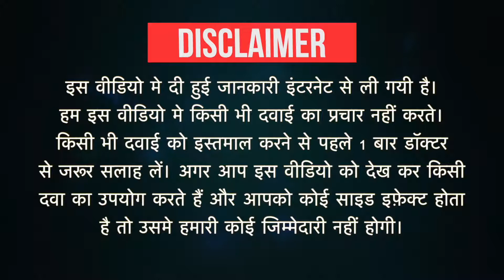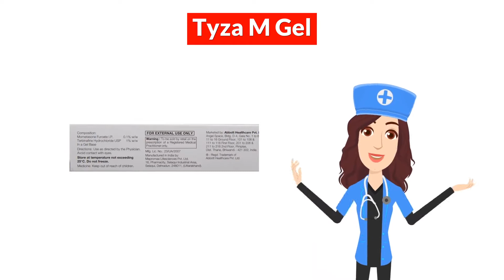Tyza M Gel Uses in Hindi | Side Effects | Dose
Tyza M Gel Uses in Hindi | Side Effects | Dosage